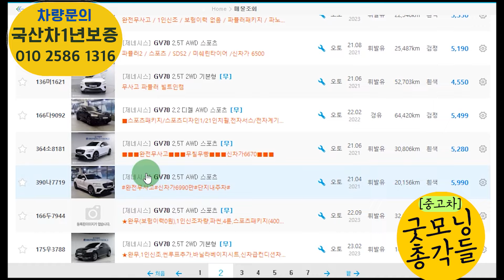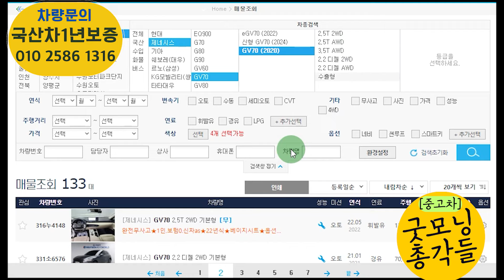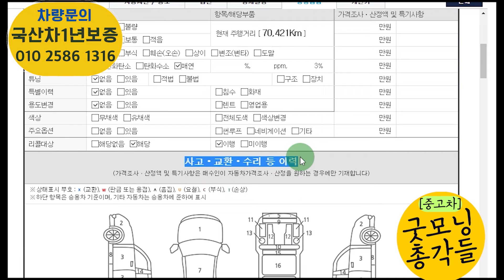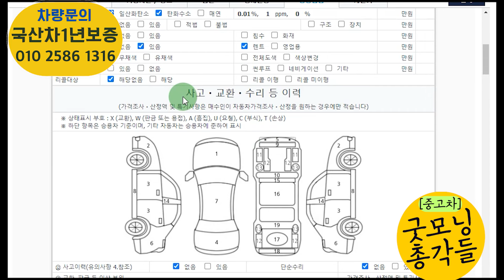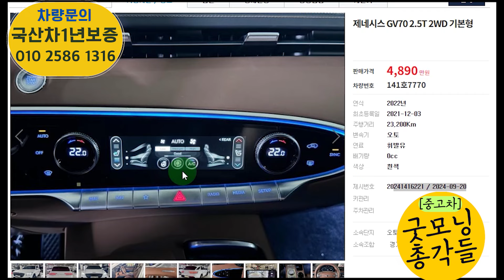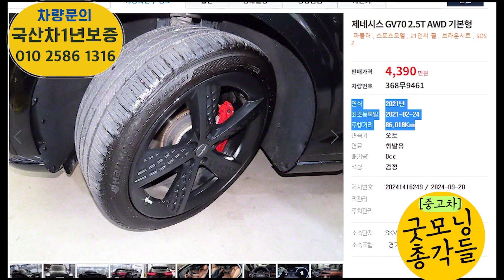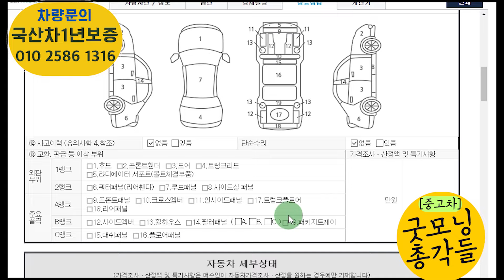제네시스 gv70 중고 특집! 이런차 요즘 왜 인가가 치솟을까요? 생각외로 잘팔리는 제네시스gv70 중고모델들! 오늘 총5대추천